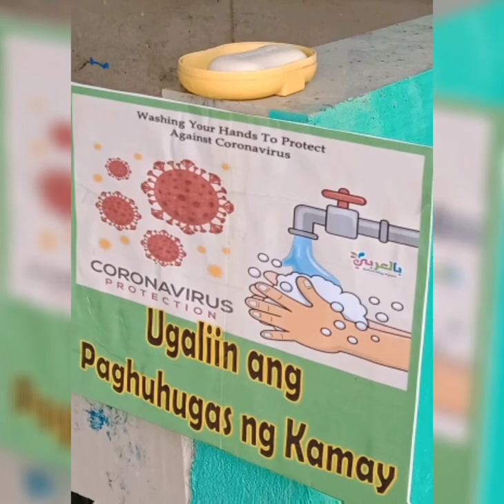PAMANTAYAN SA PAGBALIK NG MGA MODULES